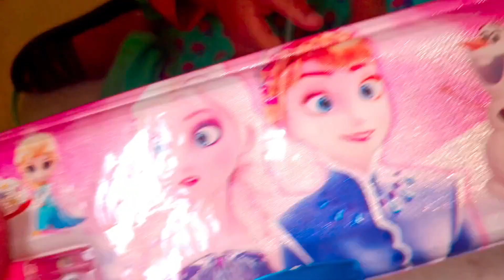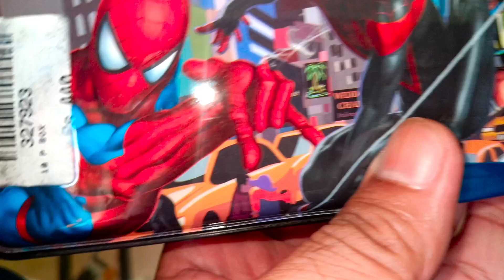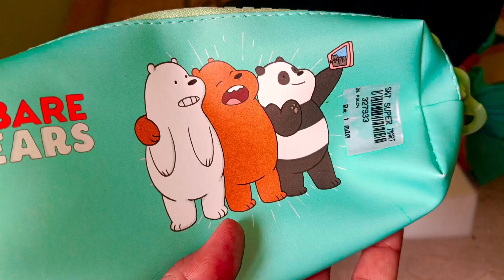Siblings ne leay new Geometry Boxes school jane k leay aur Kinder joys leay khelne k leay